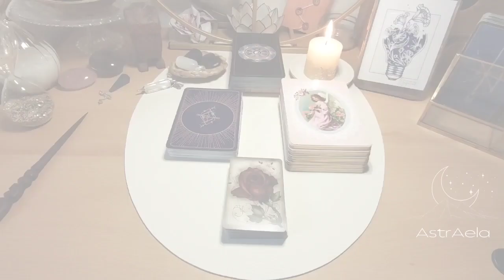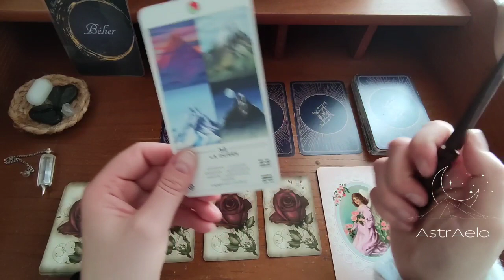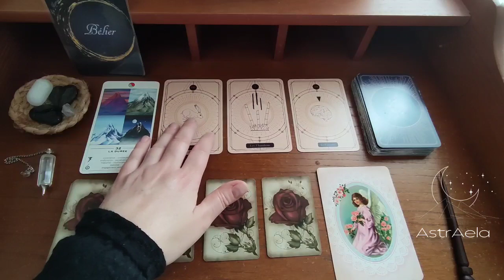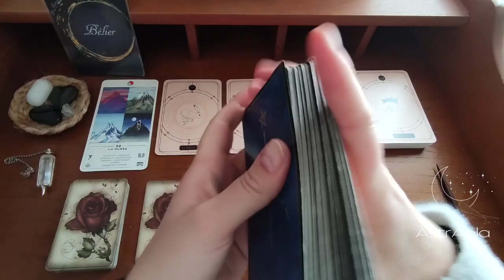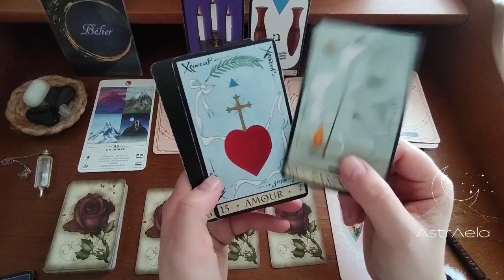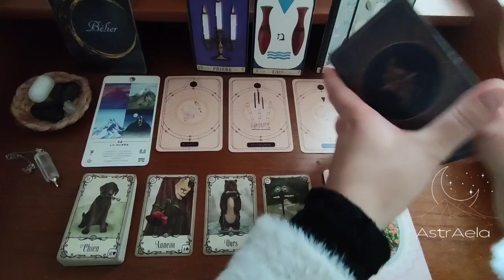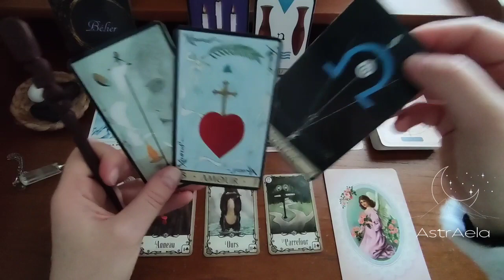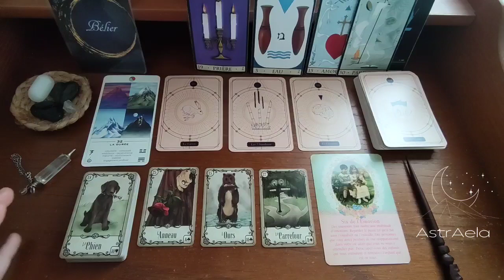Oracle Mars2023♈Bélier✨Stabilité durable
Oracle du mois de Mars 2023 pour le signe Bélier ✨

Musicien: anatu
À très vite !